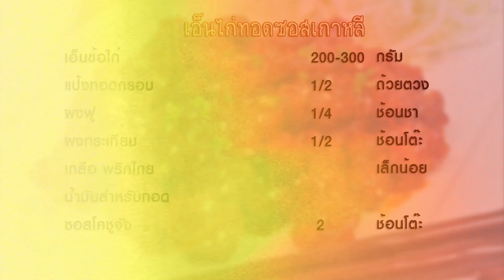เอ็นข้อไก่ทอดซอสเกาหลี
เป็นเมนูที่นำเอ็นข้อไก่มาทอดแทนปีกหรือน่องไก่ที่เราเคยกินกัน จะให้รสชาติของซอสเกาหลี และตอนเคี่ยวได้ความกรุบกรอบของเอ็นข้อไก่เข้ากันเป็นอย่างดี